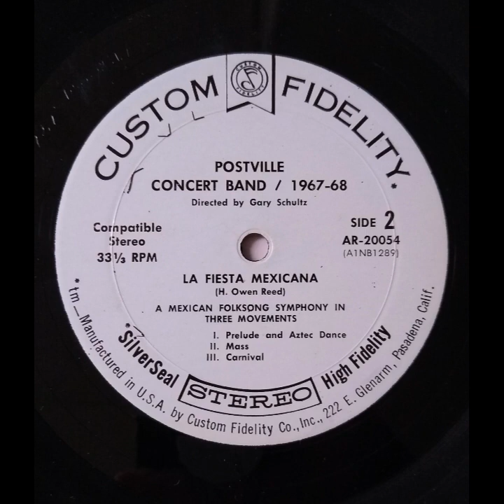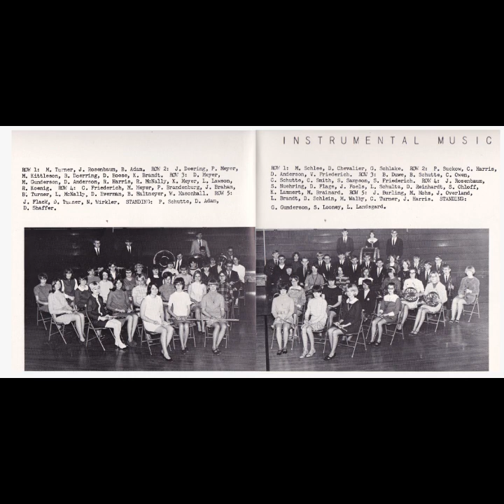Postville concert band 1968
This vinyl recording was made in 1968.  Gary Schultz directed the Postville High School Concert Band, Postville, Iowa which included grades 9 through 12.  I was a freshman that year.  At this time Postville High School had very good directors in vocal music, concert band, and drama.    Postville HIgh School was a small school at the time with from 70 to 80 students per class.